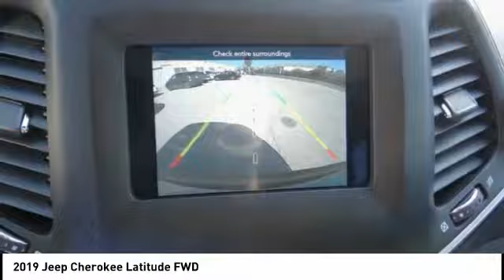2019 Jeep Cherokee SIERRA CHRYSLER DODGE JEEP RAM: MONROVIA, DUARTE, AZUSA, GLENDORA, ARCADIA J2308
2019 Jeep Cherokee Latitude FWD

SIERRA CHRYSLER DODGE JEEP RAM PROUDLY SERVING MONROVIA, DUARTE, AZUSA, GLENDORA, ARCADIA, AND SURROUNDING SOUTHERN CALIFORNIA LOCATIONS. THIS SILVER 2019 Jeep CHEROKEE IS EQUIPPED WITH A 3.2L V6, AUTOMATIC TRANSMISSION, AND RECEIVES AN ESTIMATED 22 City/31 Hwy MPG. OR VISIT US AT 1305 S MOUNTAIN AVE MONROVIA, CA 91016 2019 Jeep CHEROKEE Latitude FWD Billet Silver Metallic 2019 Jeep Cherokee Latitude FWD 9-Speed 948TE Automatic 3.2L V6 20/29 City/Highway MPG ??All vehicles subject to prior sale. All prices plus government fees and taxes, and finance charges, any dealer document processing charge ($80), any electronic filing charge, and any emission testing charge. All offers expire at close of business ? Price does includes: $2,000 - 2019 Retail Consumer Cash **CK1 (excl GL-SW-WE). Exp. 04/01/2019, $1,000 - Chrysler Capital 2019 Bonus Cash CACK5. Exp. 04/01/2019 Stock #: J2308 | VIN: 1C4PJLCX5KD382351 | 2019 Jeep Cherokee Latitude FWD POWER WINDOWS TRACTION CONTROL AIR CONDITIONING Sierra Chrysler Dodge Jeep Ram